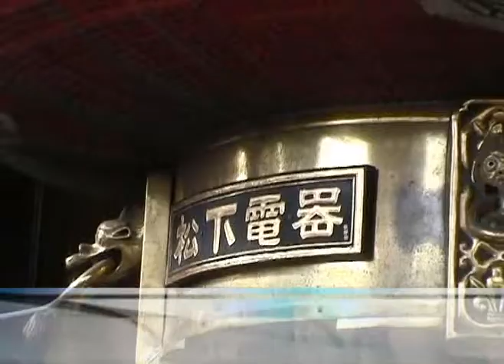Asakusa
Sensou-Ji temple is a popular tourist destination in Asakusa, Tokyo.  The giant red lantern at the entrance was donated by Konosuke Matsushita, the founder of Panasonic.  Within the temple grounds the smoke from the constantly burning incense is meant to bring good heath.